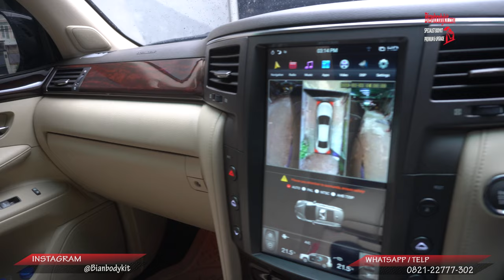UPGRADE LEXUS LX570 2010 KE TAHUN 2021 F SPORT | MEWAH LUAR BIASA …